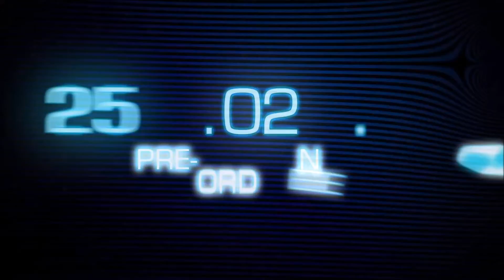Mini let's play - Duty Calls: The Calm Before the Storm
Welcome to my next mini let's play! Today, we're playing Duty Calls: The Calm Before the Storm!